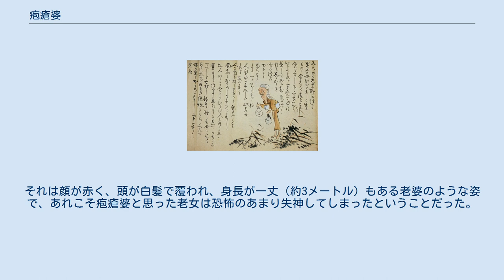疱瘡婆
参考 : 著者不詳『ばけもの絵巻』にある陸奥国の鬼婆。
生者を死なせたり墓を暴いたりして死体を食べたとあり、同じ東北地方の妖怪である本項の「疱瘡婆」と関連しているとの説がある。
 疱瘡婆（ほうそうばばあ）は、江戸時代の女流文学者・只野真葛の著書『奥州波奈志』にある妖怪。
宮城県に疱瘡（天然痘）を流行させ、病死した人間を食べたとされる。
 文化年間初期。
七ヶ浜村大須（現・宮城郡）で疱瘡が大流行し、多くの病死者が出た。
それと共に、病死者たちを葬った多くの墓が荒らされ、遺体が盗まれたり、何者かに食い散らかされるようになった。
村人たちは遺体を土に深く埋めた上に大きな重石を乗せ、魔除けの祈祷をするなどしたが、それでもなお重石を取り除いた上で墓は荒らされた。
 そのような事件が多発する内に、人々は「疱瘡婆という化け物がおり、死人を食べるために疱瘡を流行させて人々を病死させている」と噂し始めた。
 そんなあるとき、村の名主の3人の息子が疱瘡で病死した。
名主は我が子たちだけは疱瘡婆に食われまいと、十数人がかりで運ばせた大きな重石を塚に乗せ、夜は銃を持った猟師に番をさせた。
初めは何事も起らなかったが、数日後の晩、化け物をおびき寄せようと猟師が灯りを弱めたところ、土を掘り返す音が聞こえてきた。
猟師が忍び寄ると、相手は轟音と共に木々をなぎ倒して駆け去った。
遺体は無事であり、それきり墓荒らしが起きることはなかった。
 それから数年後のこと。
町で買物中のある老女が山の方を眺めていたところ、突然驚いた様子で失神してしまった。
人々に介抱されて気がついたものの、何事があったのかと訊ねられても何かを恐れている様子で、決して理由を話そうとはしなかった。
 さらに数年後、老女がようやく重い口を開いた。
あのとき、山に化物の姿を見たということだった。
それは顔が赤く、頭が白髪で覆われ、身長が一丈（約3メートル）もある老婆のような姿で、あれこそ疱瘡婆と思った老女は恐怖のあまり失神してしまったということだった。